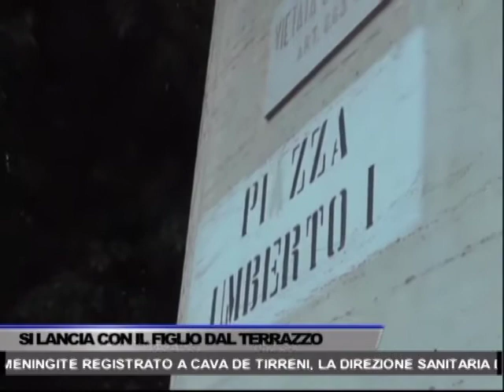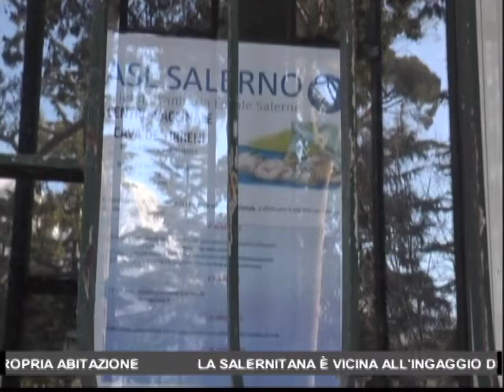TG OGGI NEWS DEL 24/01/2017